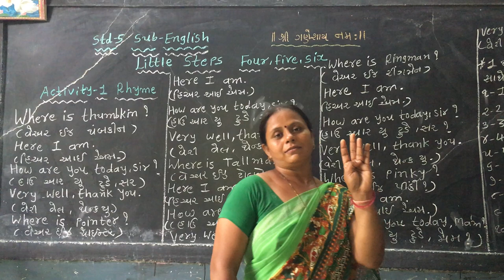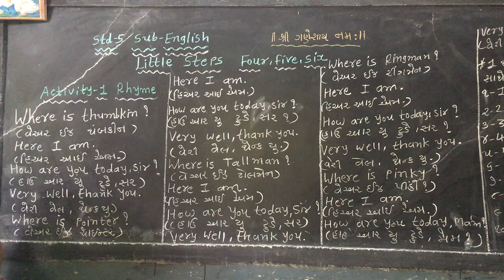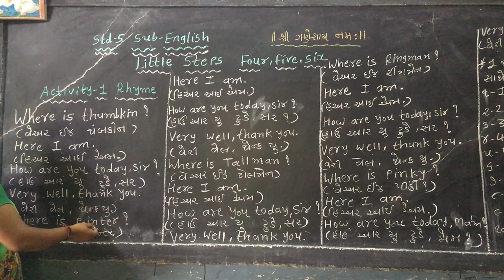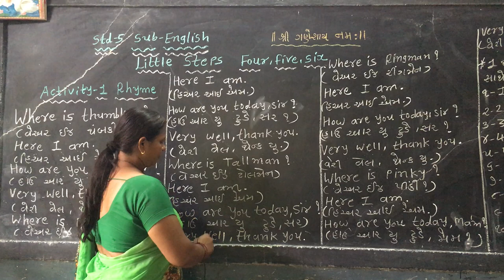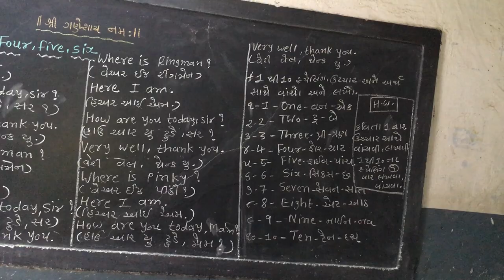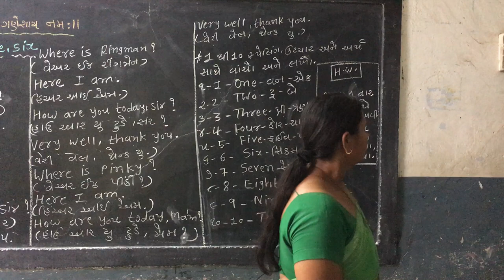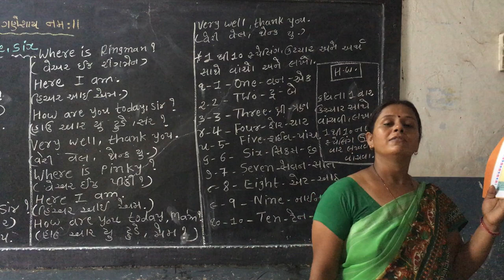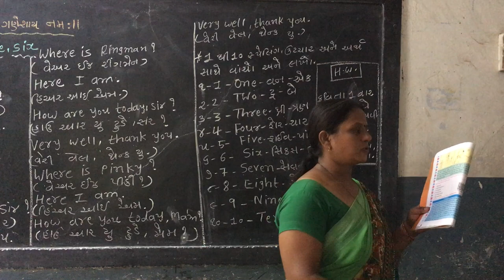STD-5 || ENGLISH || LITTEL STEPS FOUR, FIVE, SIX || PART-1 || SEM-1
ધોરણ-૫ || અંગ્રેજી || લીટલ સ્ટેપ્સ ફોર, ફાઈવ, સિક્સ || ભાગ-૧ || સેમેસ્ટર-૧